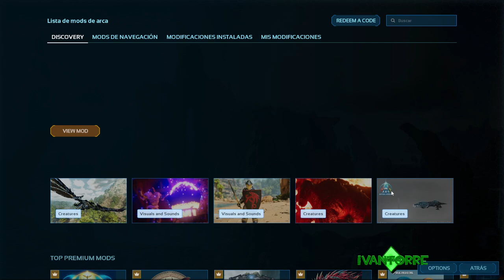Nuevas skins - nuevos mods en oficial - Ark: Survival Ascended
bienvenido a ivantorre